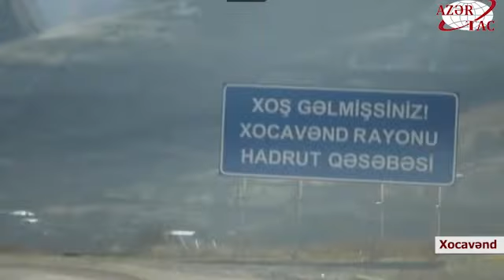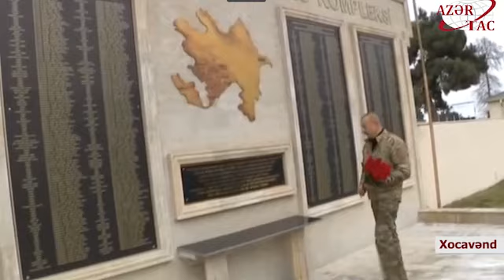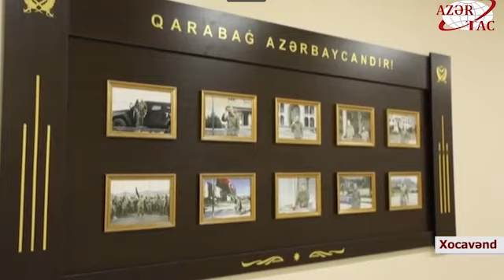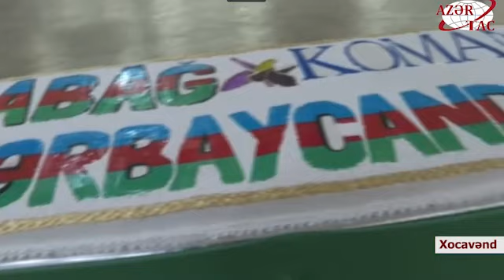Prezident, Müzəffər Ali Baş Komandan Hadrut qəsəbəsində hərbi hissənin açılışında iştirak edib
Dekabrın 24-də Azərbaycan Respublikasının Prezidenti, Silahlı Qüvvələrin Müzəffər Ali Baş Komandanı İlham Əliyev, birinci xanım Mehriban Əliyeva və oğulları Heydər Əliyev Xocavənd rayonunun Hadrut qəsəbəsinə səfər edib, burada hərbi hissənin açılışında iştirak ediblər.